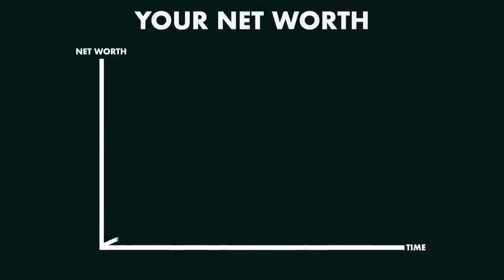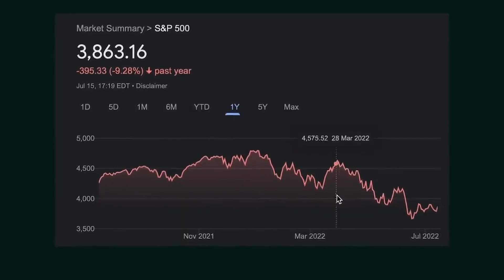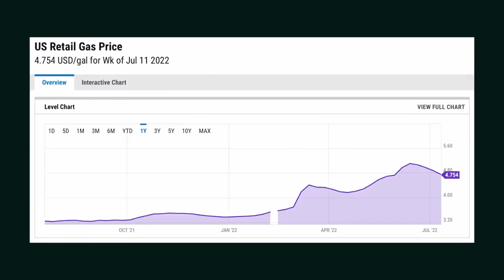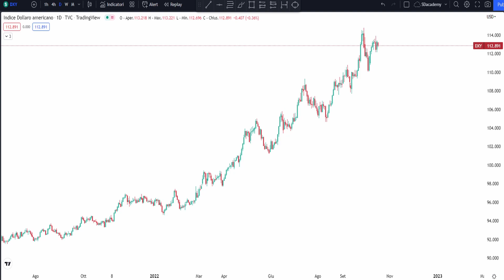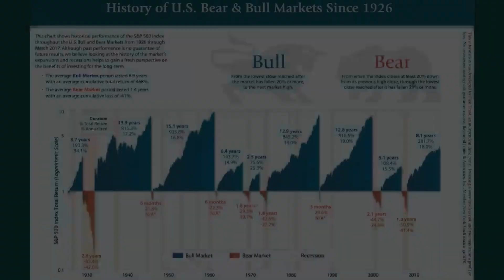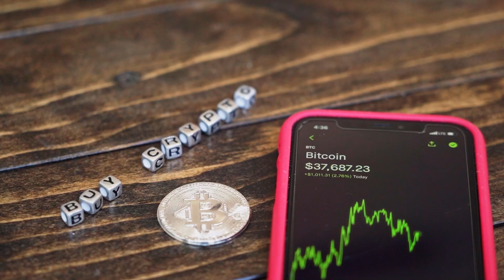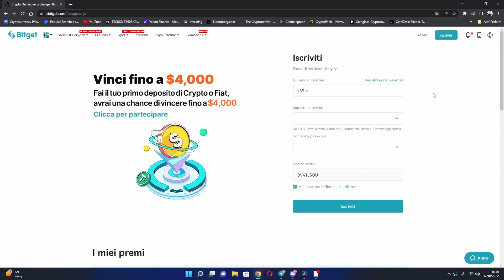Investire Nella Recessione 2025 Per Diventare Ricchi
Seguimi sui Social👇
🔐Dove tengo le Crypto al sicuro
🎁Desideri Tecnologici
Questa RECESSIONE potrebbe essere la più grande opportunità della nostra vita.

In questo video ti spiego:

1 Cosa è una recessione e perché potrebbe essere fondamentale per cambiare la tua vita.

2 Andremo a vedere quali potrebbero essere i migliori investimenti in una situazione come questa.

Considerando che i mercati come azioni, crypto, immobili sono nettamente in perdita.

3 Alla fine ti dirò come mi sto comportando in questo momento e come investirò in questi prossimi anni.